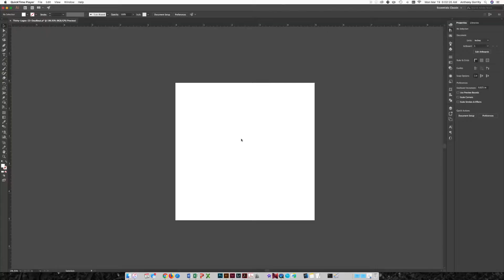Thirty Logos Deadbeat (Day 23)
Deadbeat is an online music community focused on EDM, Drum & Bass, House, Dubstep, etc. type of music.

Deadbeat is easily the single logo from this challenge that I was most excited to tackle. When I first discovered the challenge, I saw a few cool ones that made use of skulls, headphones, tombstones, etc. - all smart concepts. I just knew I could come up with something more minimal with the same impact, and here it is. The music is actually the type of music that’d be on the Deadbeat site.

Beat by: Fractals